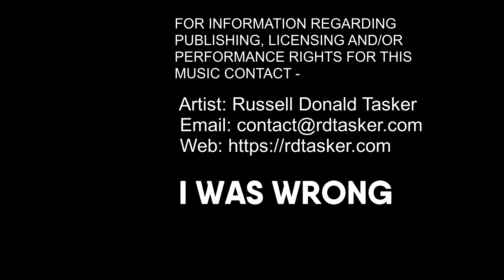r.d.tasker - I Was Wrong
Original Music by Russell Donald Tasker.

Key: C Major; Time: 4/4; BPM: 98 Genre: Slow Pop Ballad

For information regarding PUBLISHING, LICENSING and/or PERFORMANCE RIGHTS for this music please contact Russell Donald Tasker as per below –

Words and Music by Russell Tasker

Verse 1:
I want to say, in a true and honest way;
I know I was wrong, I know that I was wrong.
It wasn’t fair, I broke the trust that we shared,
It shouldn’t have happened, because I gave you my word.
I want to say, in a transparent way;
Selfish of me to take advantage of you,
But I want to try and apologize now to you.

Chorus 1:
Broken hearts and all the broken dreams,
Choices were made, and then the weeping streamed.
I’m sorry, I was wrong. You didn’t deserve the things that were done.

Verse 2:
You need to know, that I have reaped what I sowed;
I know you were stung, I know what I have done.
I should have stopped and then reflected on our lives,
I took you for granted, and then I left you alone.
I want today, ev’ry choice along the way;
To be in the light, to try and make it right.
Wish I could change what has happened in the past,
So I want to try and apologize now to you.

Bridge:
Any forgiveness or care,
I can only try and ask these from you.
If grace is given, if grace is given, it’s in the power of you alone.

Chorus 3:
Dark lies, and broken promises,
“Selfish” and “Love” are truly opposites.